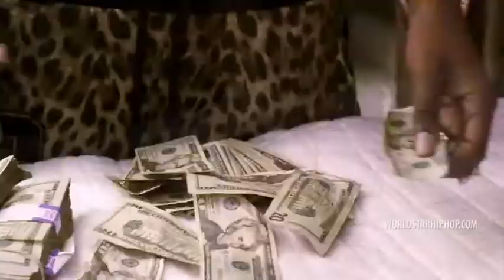YOUNG DOLPH KUSH ON A YACHT SLOWED AND CHOPPED UP